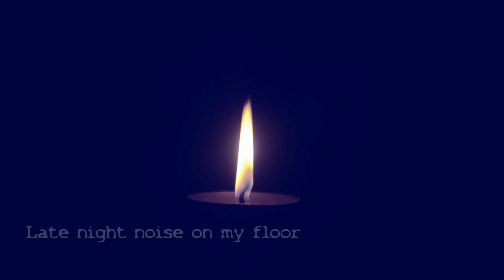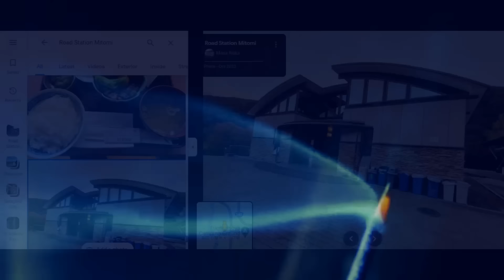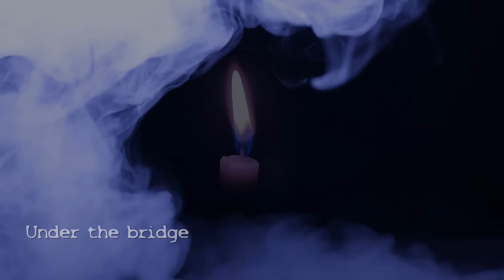TRUE SCARY LATE NIGHT ENCOUNTERS IN JAPAN; Spirits, Weirdos & The Unexplained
[0:00] The old couple by the irrigation canal
[05:56] Out of the darkness
[12:29] By the side of the trail
[17:13] Late night noises on my floor
[22:49] Roadside station
[30:09] Catch
[36:01] Under the bridge
[42:23] Crickets with drones and then that music